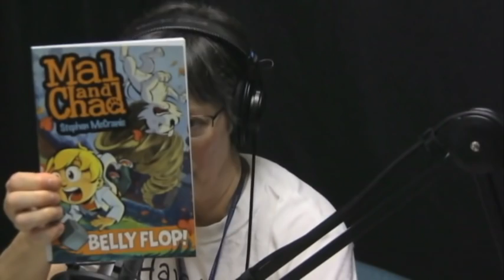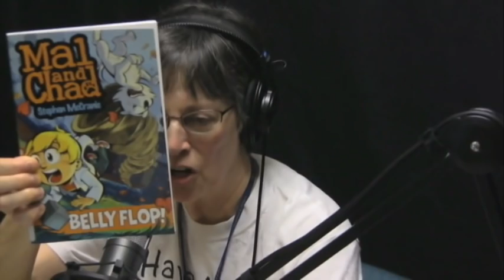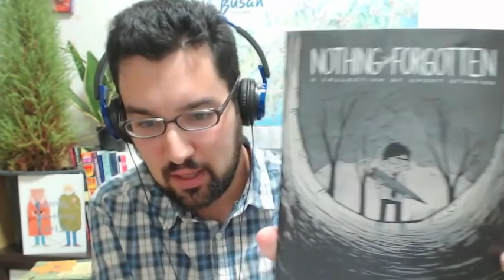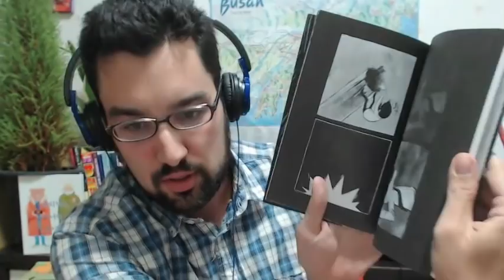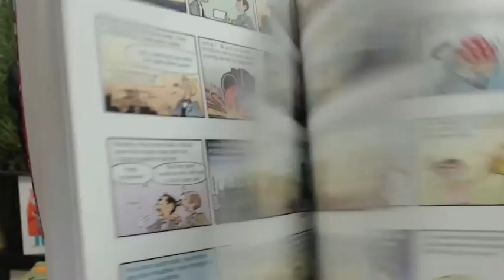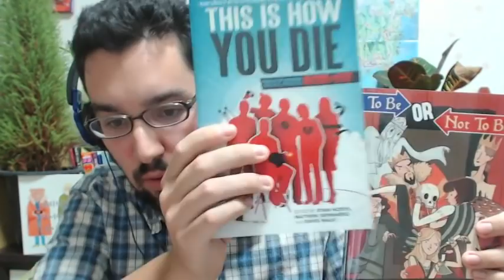Comics Are Great! 84 - Should You do Free Work "for Exposure?" with Ryan Estrada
Is there anything wrong with agreeing to do some work for free? After all, it might catch on with the Internet, and you can cash in later.

And this is the webcomics model, after all! You put out consistent and professional-quality work for free, hoping to attract an audience, and only begin to sell to them once you've got 5,000 fans or more. It's an investment!

Or you may just be doing your work for "the sake of art." And if this is so, what's wrong with others asking you to do the same work, in the same name, for them?

I'm joined by Ryan Estrada, creator of the @forexposure_txt Twitter account and producer of the For Exposure dramatic readings series, for a discussion on the perils and misconceptions of "working on spec."

Later we're joined by Sharon Iverson of the Ann Arbor District Library for another round of book recommendations!

Show notes with links to sites mentioned can be found